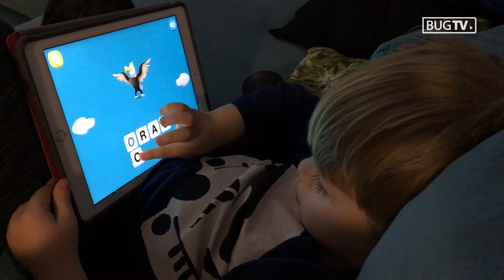Star Tech 3.03: Ida Prester, glazbenica i voditeljica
Voditelj i urednik: Dragan Petric
Gost: Ida Prester, glazbenica i voditeljica

listopad 2017.